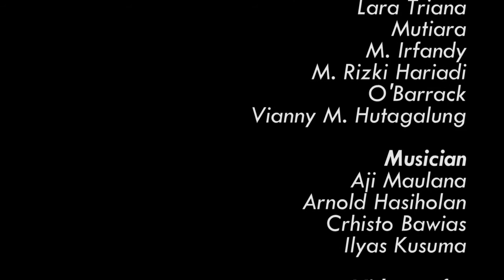Christina Perri - A Thousand Year (Delta ft. Ilyas Kusuma) cover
Hallo sobatsttd kali ini Taruna STTD membawakan lagu dari Christina Perri dengan judul "A Thousand Years"

Catch us
instagram : @sttd.official @rezaza.novian @christobawias @O'barrack @Evalyntina @anatje_ @muttiaraulfa @m_rizkih @ajinatanegara @deltaia @kicpermatasari @bsubagiyono @fadhelhariz @muhnfikri @bagusbudiherlambang @fajaralamsya_ @laralatr @omingd_  @hafizhzalvi